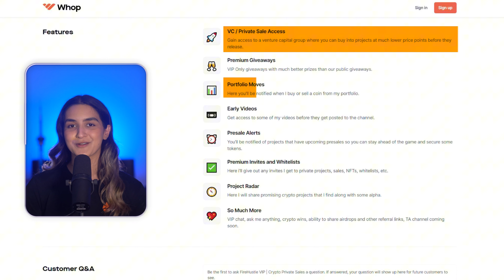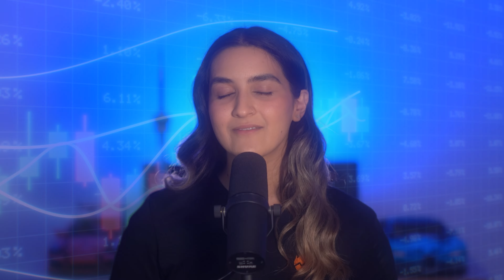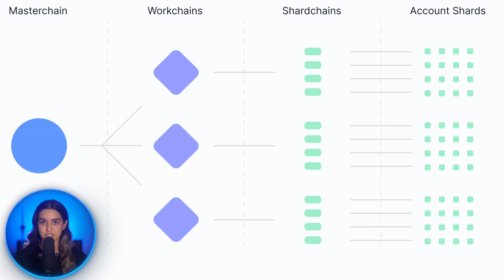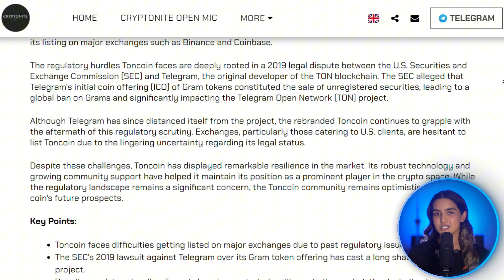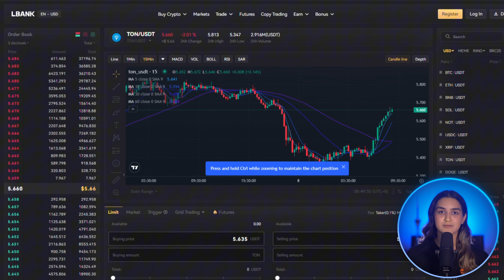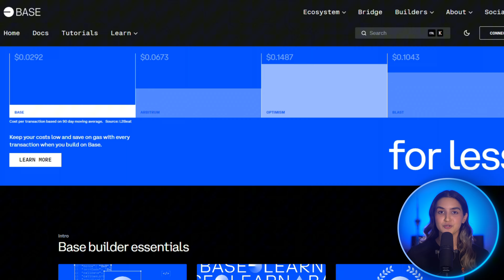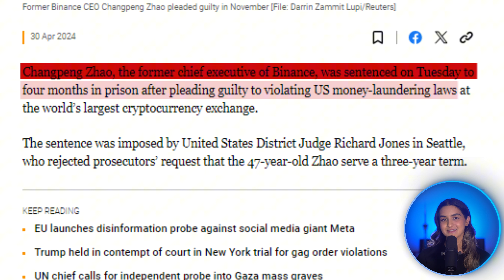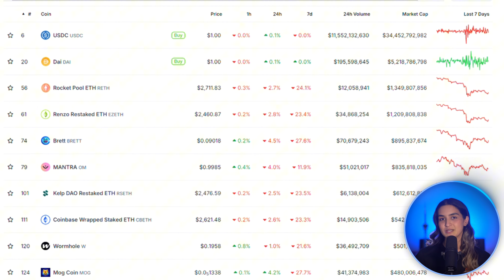WARNING: TON vs BASE CHAIN (Only ONE will TAKE OFF!)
✅ Buy TON now on LBANK - No KYC, Trade from anywhere! ✅

💰 NO KYC & NO VPN +5500USDT Rewards - Bitunix Exchange💰
✅ Trade anywhere in the world with a discount on your trading fee ✅

If you think crypto is about finding the best projects, you’re wrong. If you wanna maximize your gains in this upcoming bull cycle, you’ll need to change your definition of “best.” Regular viewers of this channel know that I’m always pushing you to think differently and to think smarter. You might think the “best” project means finding the newest and most technically advanced platform in web3. But that only gets us part way there.

In today’s video I’m helping you go beyond the fundamentals. I’m revealing some critical things that I look at when evaluating a project’s potential to go all the way to the top and hit those peak gains. And I’m putting two of my favourite projects head to head in order to give you this masterclass. So stick with me and I guarantee you won’t look at any other project the same way after this one.

TOPICS: what is crypto, crypto updates, defi news, crypto hacks, keep your crypto safe, crypto market updates, bitcoin price news, btc price chart analysis, will bitcoin keep going up, crypto bull run, crypto altcoins to buy right now, should i invest in altcoins when the market is green, altcoin reviews, top altcoins to buy right now, best altcoins in 2024, gaming altcoins, ai altcoins, rwa tokenization, depin project, what is depin, bitcoin halving, how to invest in altcoins, how to build an altcoin portfolio, crypto bull run, when is the bull cycle, crypto nodes, tonchain , ton blockchain, what is ton chain, ton telegram, ton wallet, ton crypto node, base chain, base coins, best coins on base, base crypto gems, new coins on base